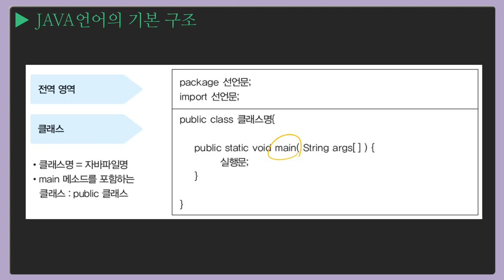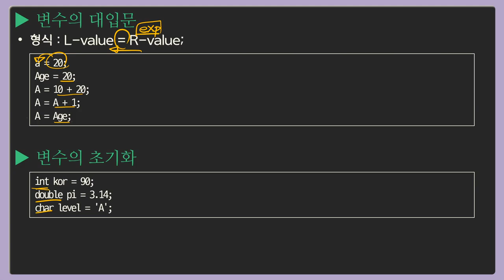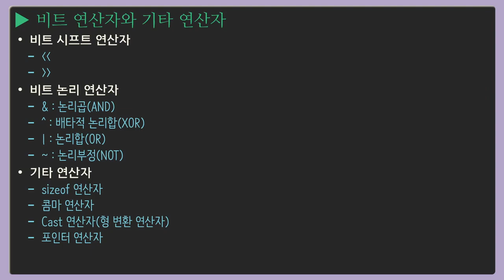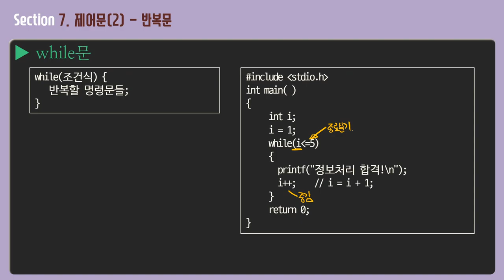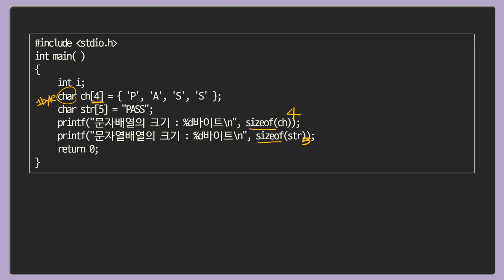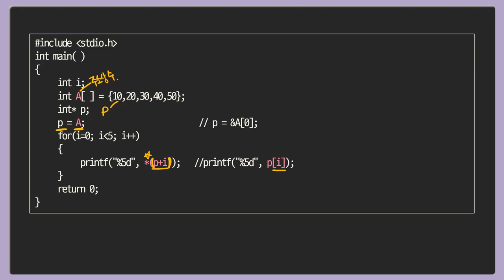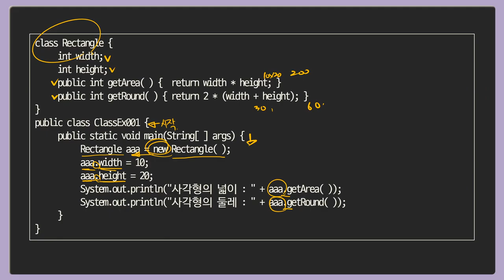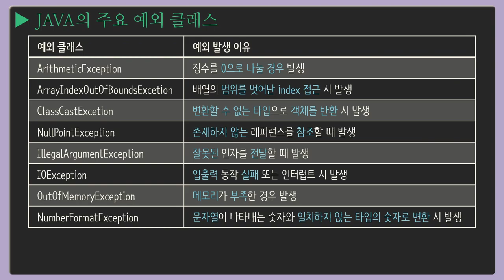[정보처리기사실기] Part 10 프로그래밍 언어 활용-이론(1)